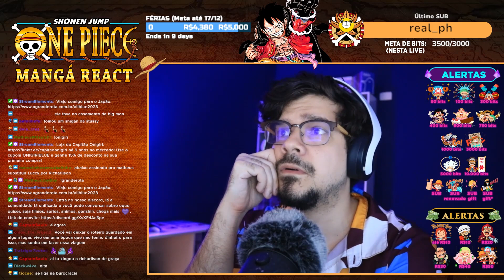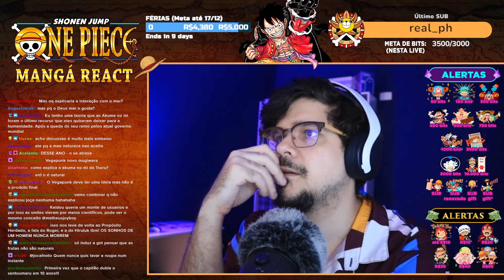[1069] OnePiece - Mangá React | A ORIGEM DAS AKUMA NO MI (NÃO FOI) EXPLICADA